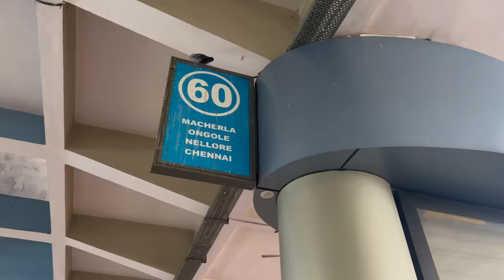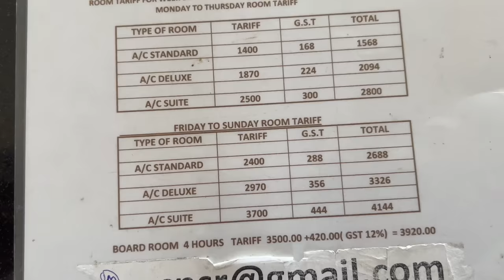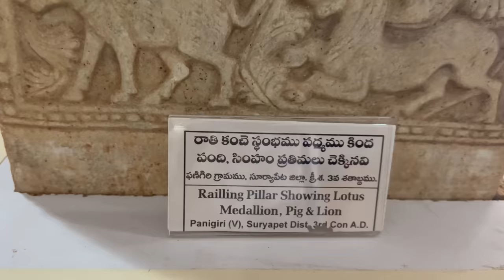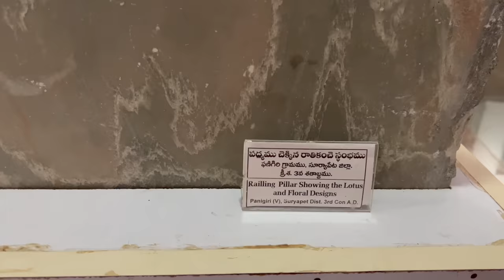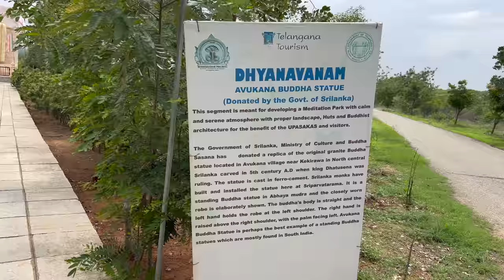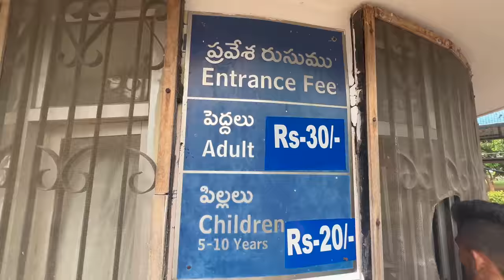Nagarjuna Sagar 1 Day Trip | Ethipothala Waterfalls | Weekend Trip | Telugu Traveller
Camera i used